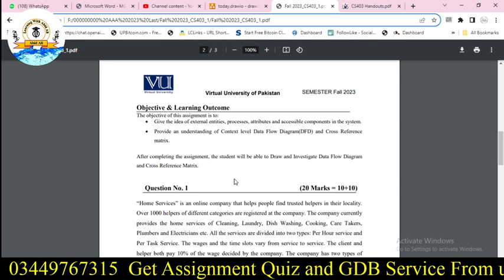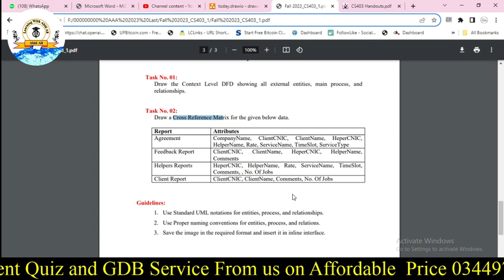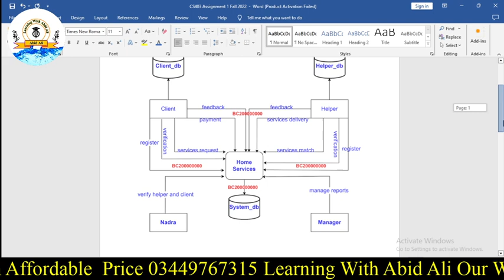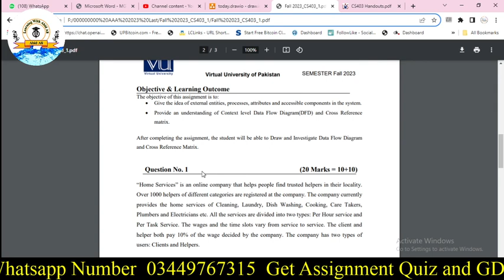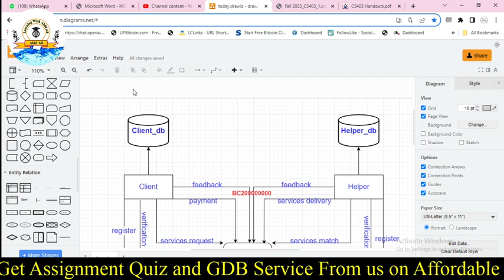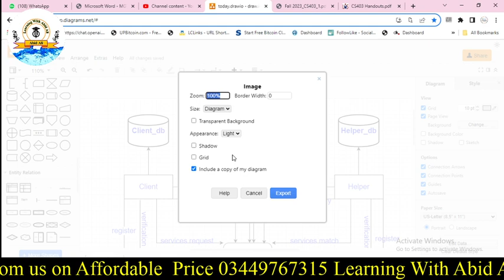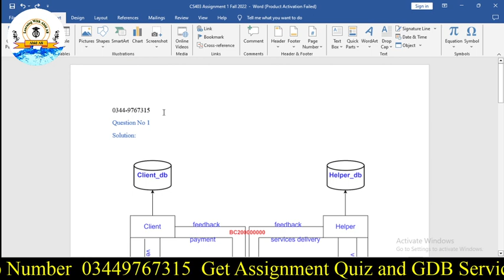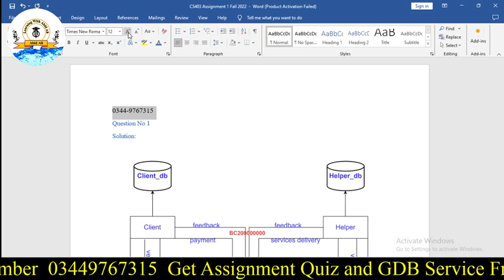CS403 Assignment NO 1 Solution Fall 2023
CS All Assignment Service Available